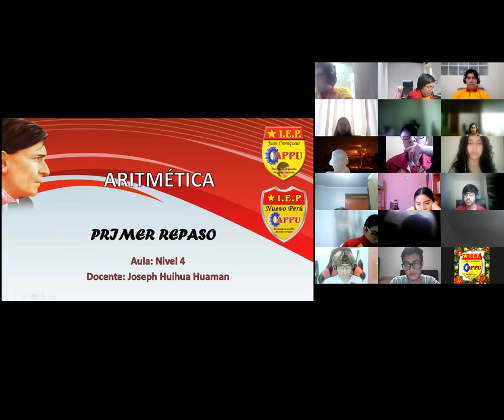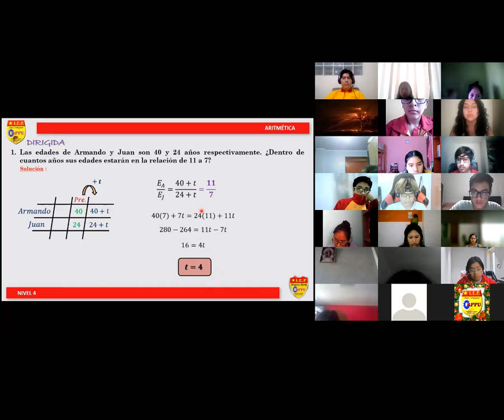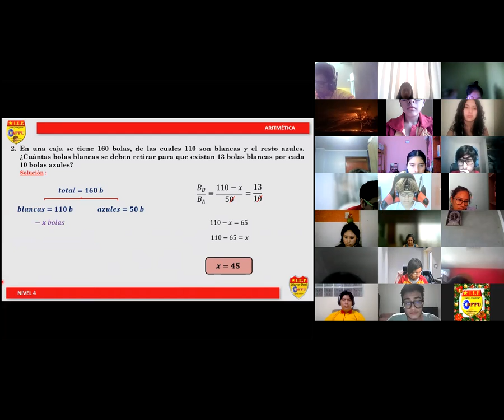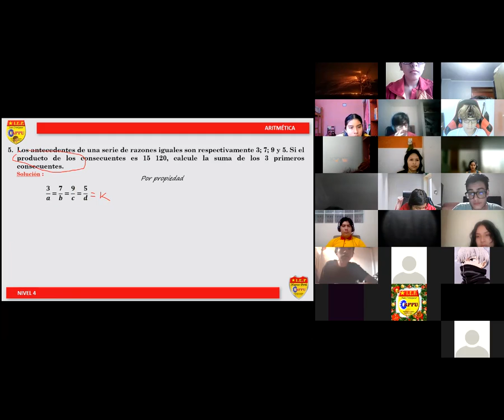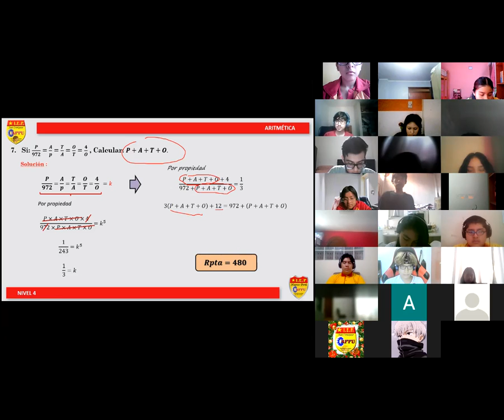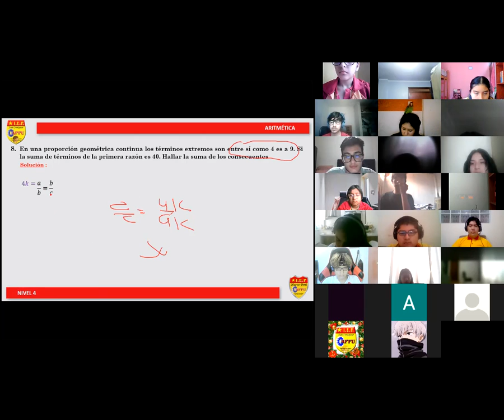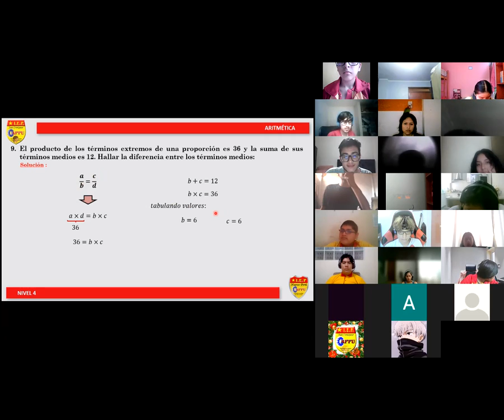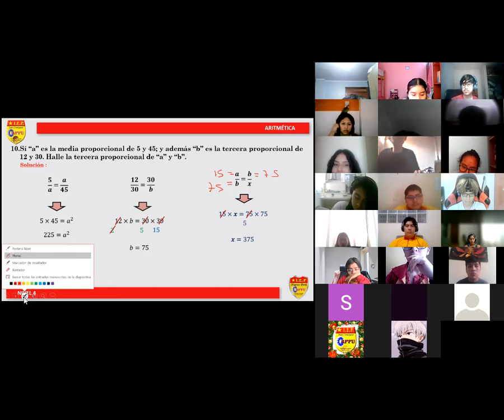ARITMETICA NIVEL 4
REPASO 1